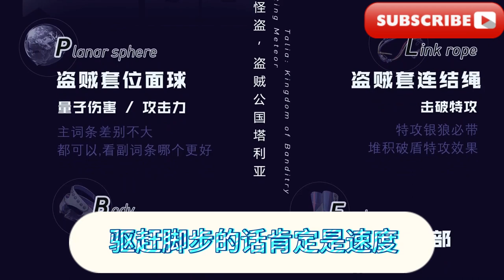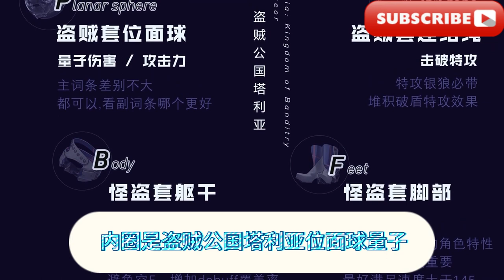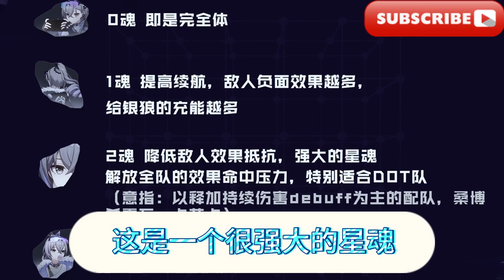银狼角色攻略/Silver Wolf Character Raiders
大家好我是愛原神，歡迎來到我的頻道，今天我給大家帶來崩壞星穹鐵道角色銀狼攻略：【星穹鐵道】銀狼，擊破流銀狼/擊破狼配隊光錐 遺器淺談擊破流銀狼對隊伍的提昇實戰注意事項
Hello everyone, I am the original god. Today I will bring you the crashing star railway character silver wolf guide: [Star Dome Railway] Silver Wolf, break the stream of silver wolf/break the wolf team light cone cone cone The relics talk about the improvement of the team's improvement of the team